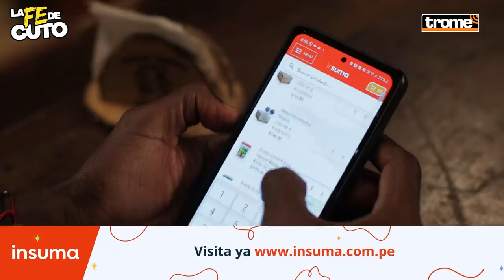JULIO CÉSAR URIBE admite el ERROR más grande de su carrera futbolística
Julio César Uribe, el ‘diamante negro’, cuenta sus mejores historias como calichín, jugador, entrenador y se conmovió hasta las lágrimas al recordar una promesa. Pero eso no es todo, también contó el error más grande de su carrera en su paso por Italia.😱 No seas soberbio y apoya compartiéndola a todos tus amigos.

🍺 ¡Tres Cruces! El nuevo símbolo del disfrute.
Prueba la nueva botella de 650ml y disfruta la cerveza de la que todo el Perú está hablando.

🧑‍🍳 Insuma es la tienda virtual donde encontrarás la mayor variedad de marcas, productos e insumos para tu restaurante o panadería. 👨‍🍳 No olvides que el delivery es GRATIS.

🚛 Distribuidora Cunia ¡Es el mejor aliado para tu negocio! Trabajamos con marcas reconocidas y de prestigio como Gloria y San Jorge con  los cuales garantizamos el éxito de tu emprendimiento. Atención a todo Lima y Provincia.
Te ofrecemos los mejores precios del mercado, variedad de productos en sus diferentes presentaciones, y lo mejor que te llevamos los productos hasta la puerta de tu negocio.
Te invitamos a visitar nuestra página en redes nos encuentra como Facebook: Distribuidora Cunia / Instagram: distribuidoracunia.

🏋 ¿Comenzarás a entrenar en verano? Para conseguir lo último en ropa deportiva, tienes que seguir a Fritz Sport en redes:

🏠 ¡Ahora!, una casita con fe es lo más lindo de la vida 🤍 y con MarkaGroup ¡puedes conseguirla!. La fe mueve montañas🏔️ y también impulsa el desarrollo🔝. Ya sabes, ingresa a y accede al Bono Techo propio🏡. ¡Tienen viviendas a nivel nacional!

📌 También anota para tu negocio, Wayki en Golosinas la mejor variedad de productos en 😋 🍫golosinas europeas 🇹🇷 y al mejor precio solo están en Wayki en Golosinas con ventas al por mayor y menor.